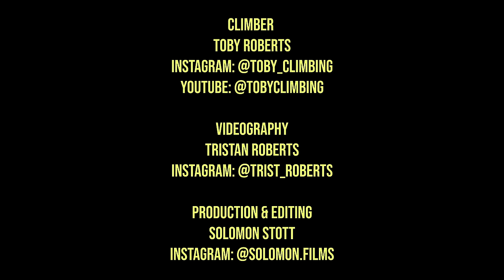My 1st World Cup Boulder Podium - An Unforgettable Week - Salt Lake City 2023, EP 3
Following Toby Roberts at the Salt Lake City Boulder World Cup 2023...

From training at the USA TC (Training Centre) and preparing for what would be an unforgettable comp.

How will the experience of the first and second World Cups of 2023 in Hachioji and Seoul help at Salt Lake City?

How does it feel to share a stage with the worlds best climbers and the legend Tomoa Narasaki?

Insight into Toby's first full season representing Great Britain and trying to qualify for the Paris 2024 Olympics.